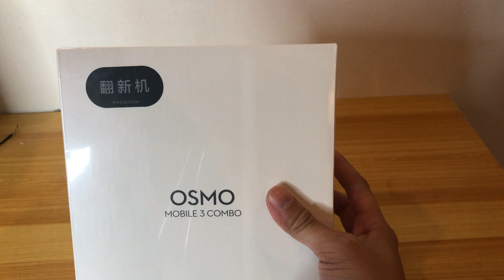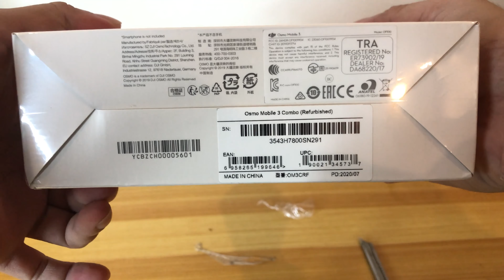SHOPEE dji osmo mobile 3 refurbished UNBOXING 2021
dji osmo mobile 3 refurbished